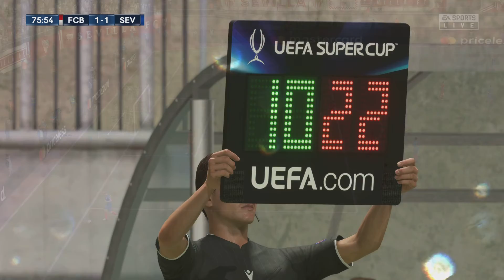Bayern win the UEFA Super cup on penalties episode #2